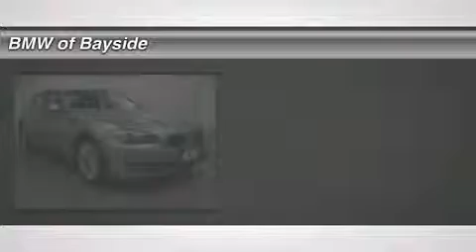2011 BMW 5 SERIES Douglaston, NY UB02241F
2011 BMW 5 SERIES Douglaston, NY
Stock# UB02241F

Premium Package (Auto-Dimming Mirrors, Auto-Dimming Rear-View Mirror, Dakota Leather Upholstery, and Universal Garage-Door Opener), BMW Certified, Black w/Dakota Leather Upholstery, ALL WHEEL DRIVE, BOUGHT,SERVICED AND TRADED AT BMW OF BAYSIDE, GPS, Multi-Contour Seats, Navigation System, One Owner Clean Carfax, Online Information Services, and REMAINDER OF FACTORY WARRANTY. Do you want it all, especially low miles? Well, with this good-looking 2011 BMW 5 Series, you are going to get it.. BMW Certified Pre-Owned means you not only get the reassurance of up to a 6yr/100,000 mile limited warranty, but also a multipoint inspection/reconditioning, 24/7 roadside assistance, trip-interruption services, and a vehicle history report. The quality of this wonderful 5 Series is sure to make it a favorite among our educated buyers. New Car Test Drive called it  ...dramatically updated and improved. If you've held back because you've heard complaints about some of BMWs' cockpit controls, the waiting is over. The 5 is unquestionably one of the premier performance sedans in the world...  WE OFFER WORLDWIDE SHIPPING ASSISTANCE! AT BMW OF BAYSIDE -  WE ALWAYS OFFER YOU THE BEST, FOR LESS